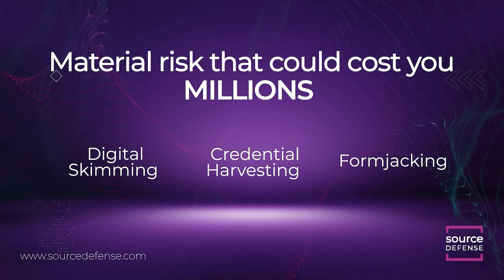Third Party Risk Research - Mike Wilkes - PSW #736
Mike Wilkes CISO at SecurityScorecard joins us to discuss third party risk research!

to learn more about them!